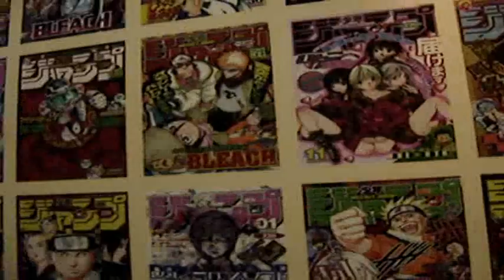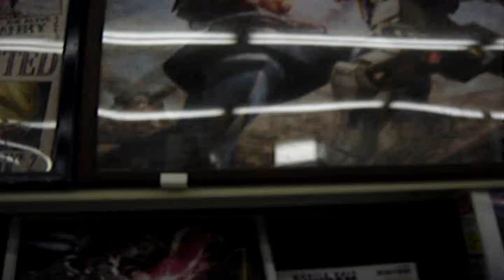Tokyo Swan 44: Odaiba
This episode of Tokyo Swan sees myself and Irene going to the man made island of Odaiba for a day of fun in the sun. Odaiba is a very hip and trendy location in Tokyo where shopping malls, Fuji Television Headquarters, a miniature Statue of Liberty, and more come together in a very bright and cheerful location. Other highlights in the episode include a special Shonen Jump Shop in one of the malls selling various Naruto, Bleach, One Piece, Dragon Ball Z, and other popular anime series' merchandise. Then there's some pokemon, a giant Ferris wheel, food,  Japanese game shows, Hello Kitty, and more in this action packed installment. The episode also turns into a Hollywood disaster film as well! I view this as one of my best episodes to date, and it was certainly one of the most fun to make as well.

Music in this episode:
Tokyo Swan Theme: Keterol
Music and Swan: Keterol
Music and Swan (reprise): Keterol